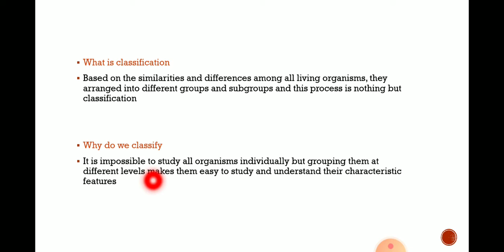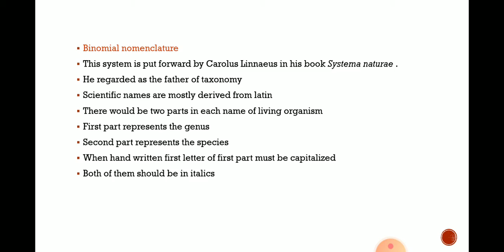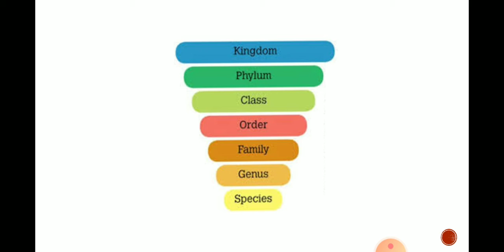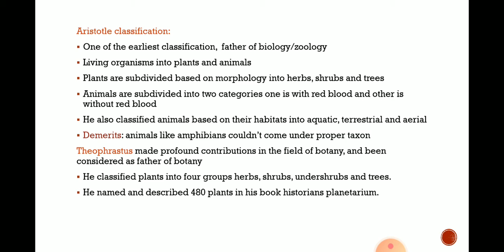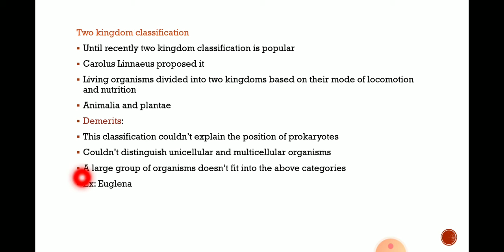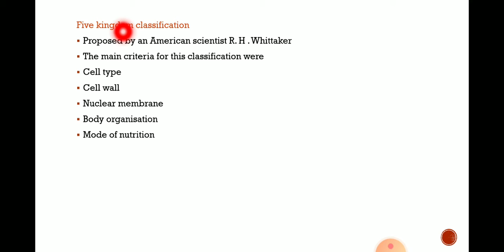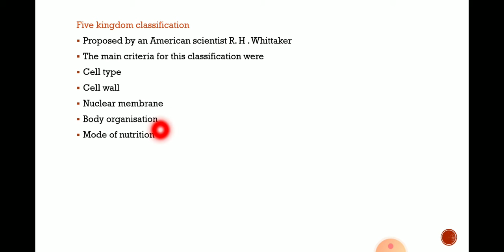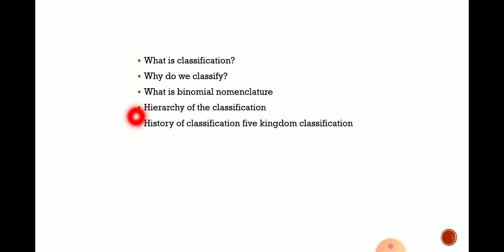demo for chanakya institue